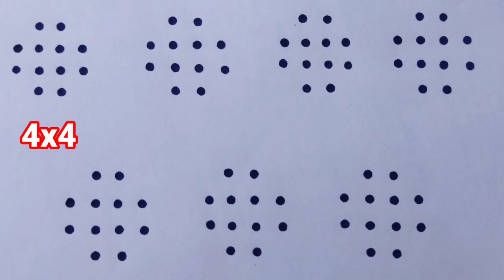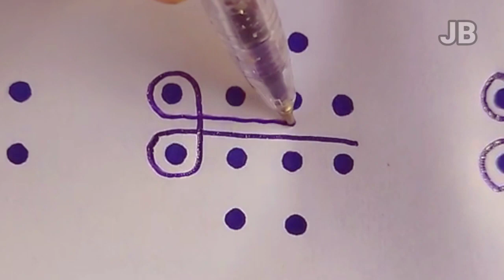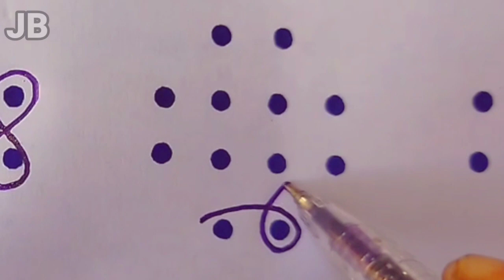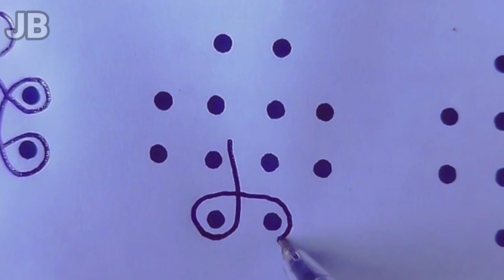Simple muggulu|Sikkukolam|rangoli designs|daily Muggulu|padikolamdots muggulu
#9 dots Muggulu designs
melika Muggulu
tippudu muggulu
Daily simple rangoli designs
9x1 Sikku kolam
Small muggulu
rangoli Muggulu
padi kolam
kolam design
traditional kolam
kolam, aadi 9 Dots kolam kolam
aadivelli special kolam
aadivelli padi k
#@rang rangoli kolam
periya rangoli kolam
kolam rangoli kolangal
# semman kolam
sankranthi muggulu
# beginners rangoli
friday kolam, daily rangoli
latest kolam
sikku kolam
rangoli with dots
rangrangoli, easy rangoli designs
# simple rangoli
# melikala muggulu
easy rangoli
muggulu designs
rangoli designs
kolam designs
9dots muggulu
chukkala muggulu
Small muggulu
# 9 pulli kolam, Mini rangoli
#9 dots rangoli
Attractive rangoli
Beautiful rangoli
Easy rangoli
Super rangoli
# Rangoli
Thiru Aarooran
Easy kolam
Simple muggulu
Pooja kolam
Traditional rangoli
kolam rangoli kolam
kolam designs rangoli easy
rangoli kolam new design
easy rangoli kolam